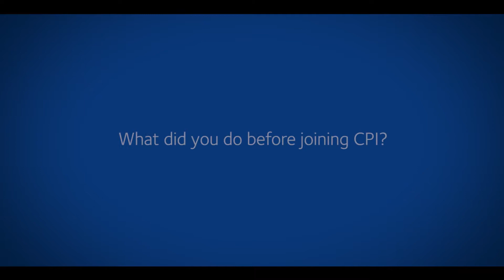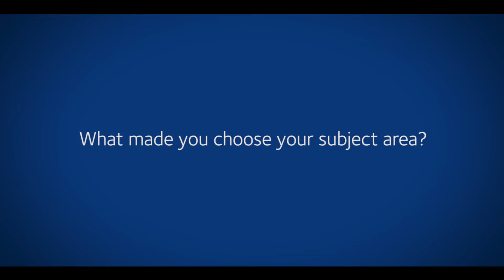Ben Gay - Higher Level Apprentice, Lab Scientist